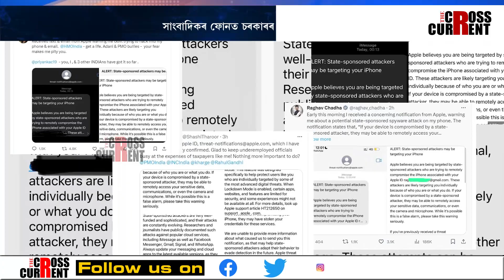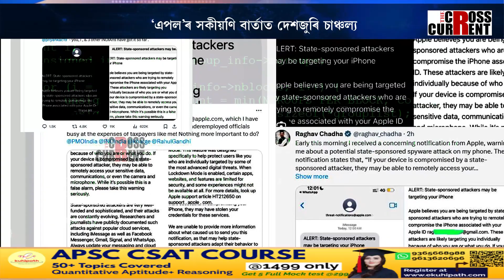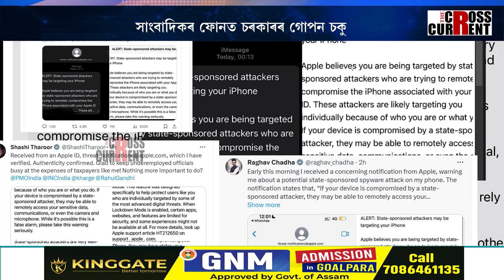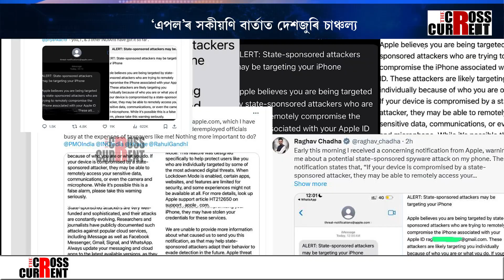বিৰোধী নেতাৰ ফোনত চৰকাৰৰ চোৰাংচোৱাগিৰি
বিৰোধী নেতাৰ ফোনত চৰকাৰৰ চোৰাংচোৱাগিৰি। সাংবাদিকৰ ফোনত চৰকাৰৰ গোপন চকু। ‘এপল’ৰ সকীয়নি বাৰ্তাত দেশজুৰি চাঞ্চল্য।